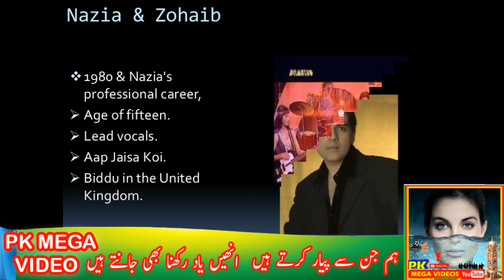Nazia Hassan Singer Death Anniversary |Film|Drama|@pkmegavideos|songs|Family| Urdu\Hnidi|2024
1
2
BY
RAMBO MOTIVATION
3
NCS
4
NCS